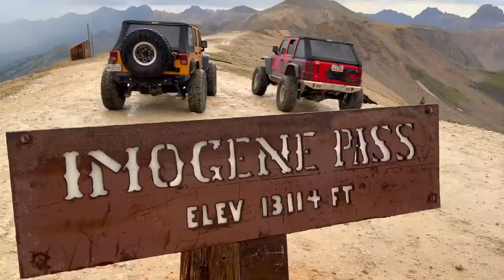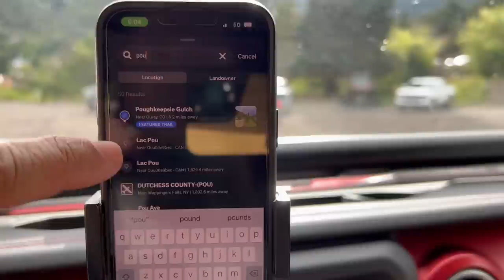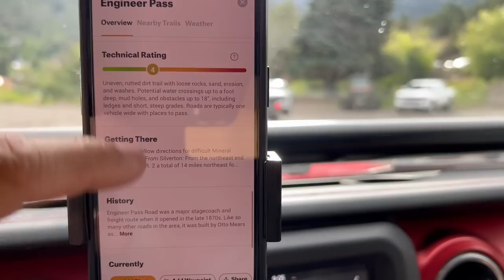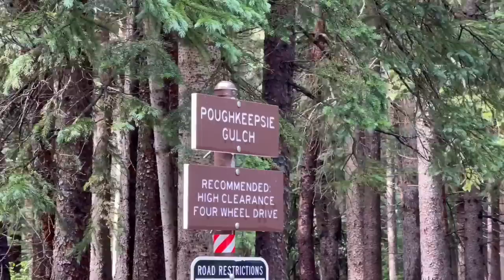Greatest Off Road Destination in America!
We travel to the greatest off road destination in America! Home to some of the most breath-taking views you'll ever experience, across mountain trails that most off road capable vehicles can conquer.

Also known as the Switzerland of America, Ouray, Colorado and the surrounding San Juan Mountains are home to five Jeep Badge of Honor trails (along with dozens of other 4x4 trails).

In this video, we take our Hemi-swapped Jeep Wrangler out to show you why this area should be on every off road enthusiast's bucket list!